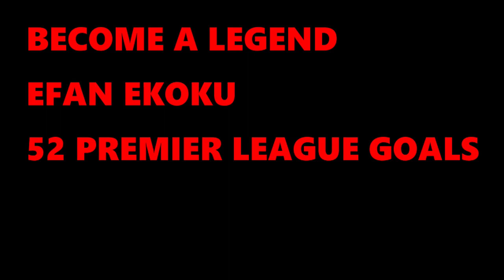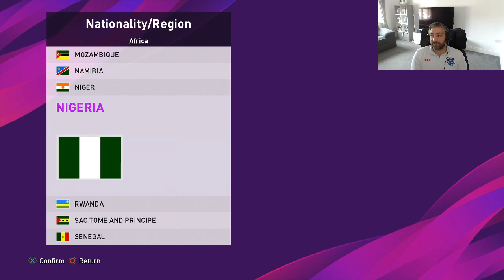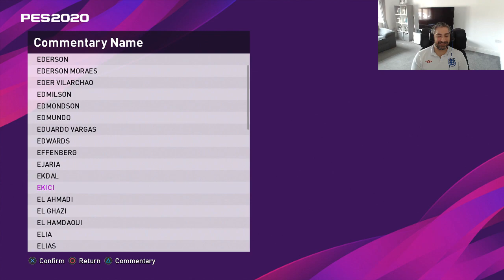Become a legend - Efan ekoku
episode two of become a legend!